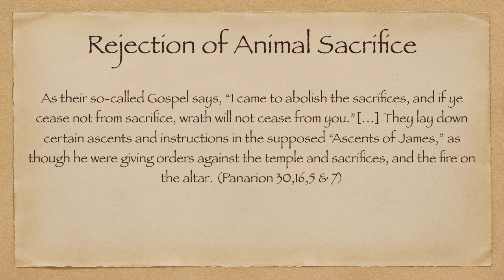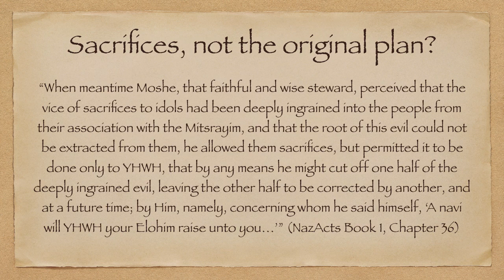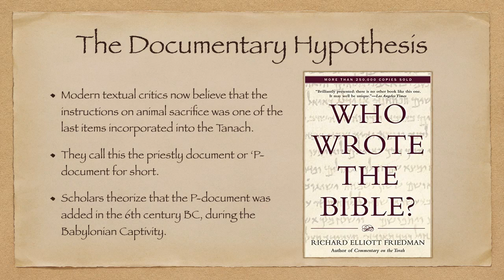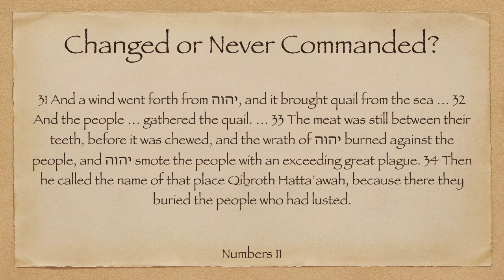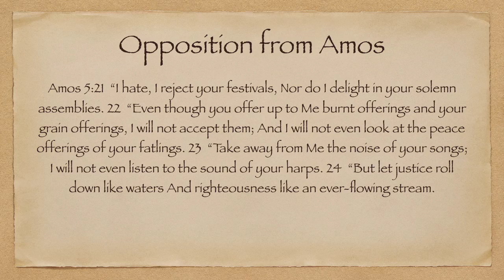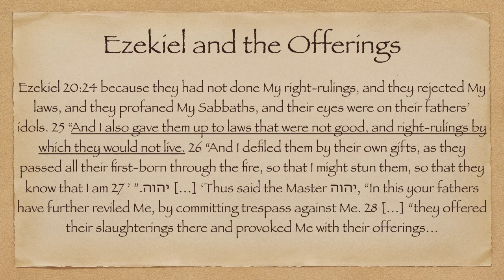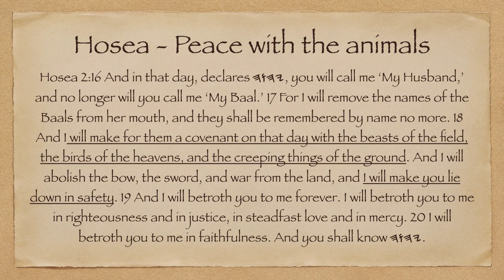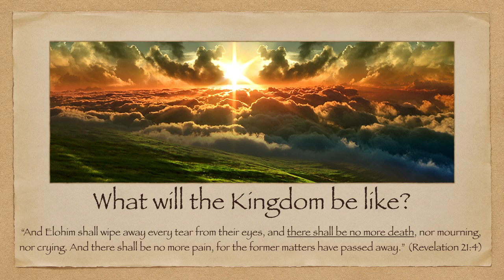I Came To Abolish Sacrifices pt1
Amazon links to books mentioned:

Who Wrote the Bible? -  'Must read' book